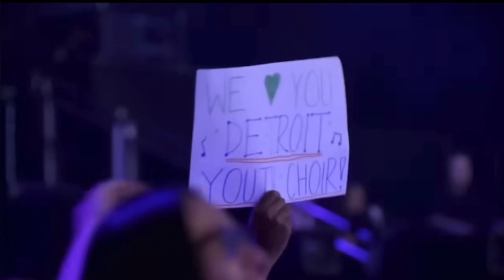AMERICA GOT TALENT surprising GOLDEN BUZZERS 2023 of agt !!